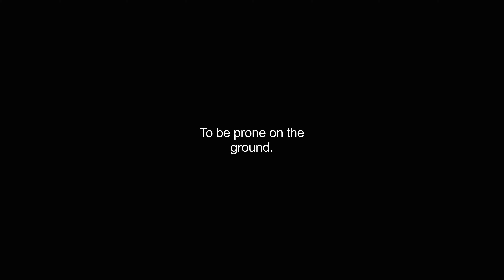grovelled video Dictionary meaning and pronunciation